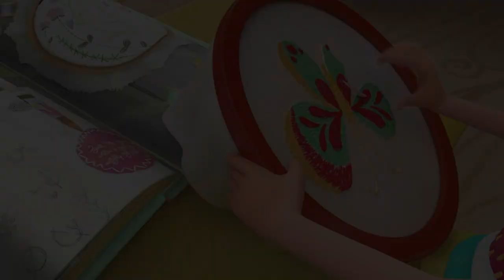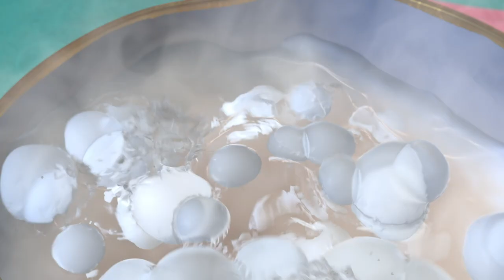Fairyteens 🧚✨ Nothing to Fear 👹😖 Animated series 2023 🧚✨ Cartoons for kids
✨ Catcher of Fear 👹😖 Episode 8
✨ The Wonder of Technology 💡📡 Episode 10
✨ Candies With Whim 🍬🍭 Episode 13